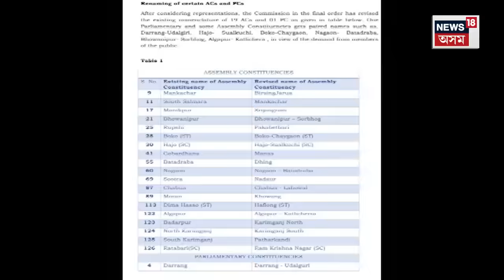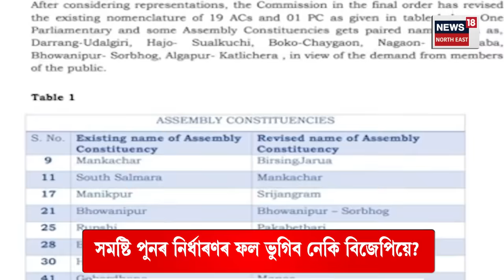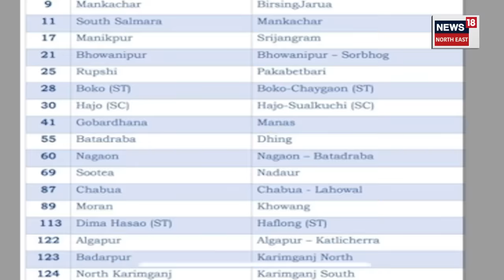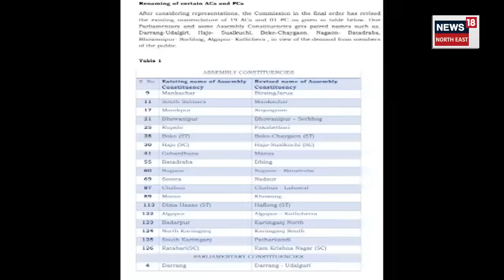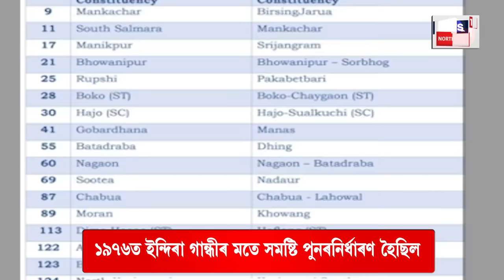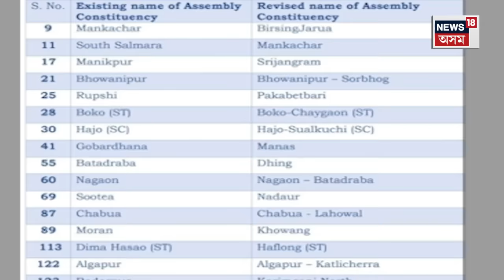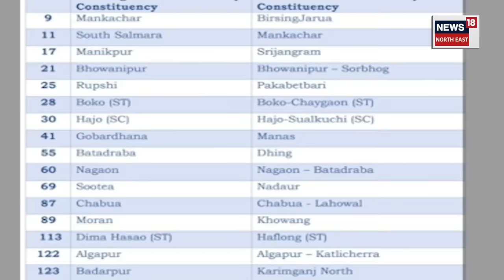Himanta Biswa Sarma's wrong Political Decisions : সমষ্টি পুনৰ নিৰ্ধাৰণৰ ফল ভুগিব নেকি BJPয়ে ? N18V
Explainer on Himanta Biswa Sarma's wrong Political Decisions | 'মুখ্যমন্ত্ৰীৰ শেষ ৰাজনৈতিক ভুল!'
সমষ্টি পুনৰ নিৰ্ধাৰণৰ ফল ভুগিব নেকি বিজেপিয়ে?
ইতিহাসে কি কয়?